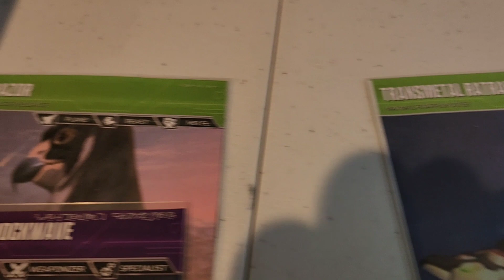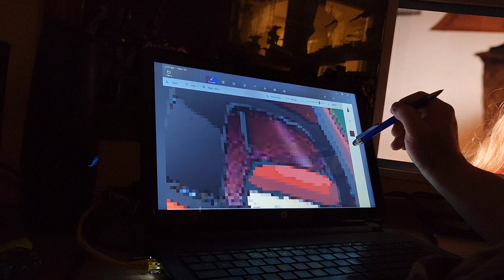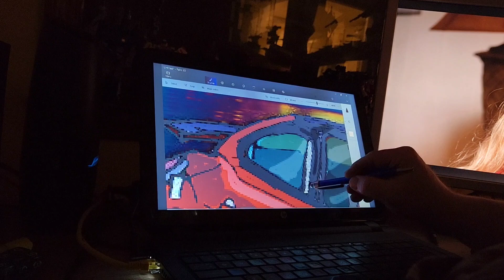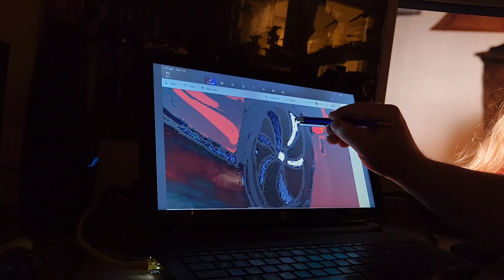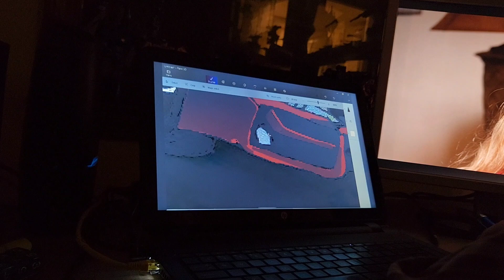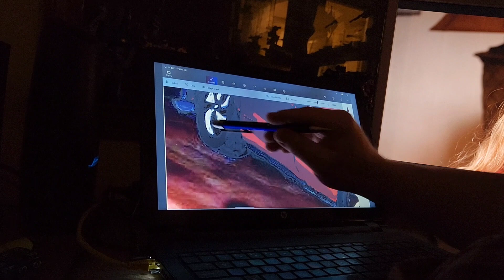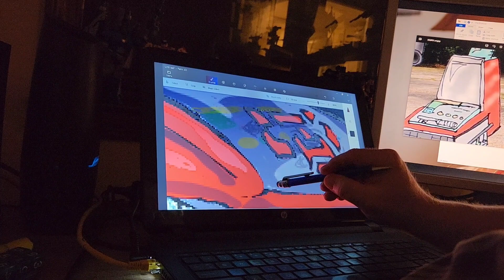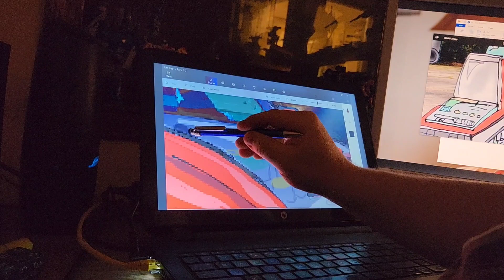Transformers TCG: recoloring Tempo alt mode! An Autobot Honda sports car!